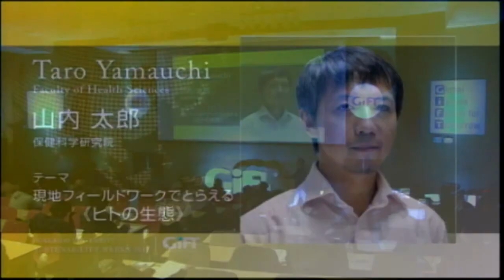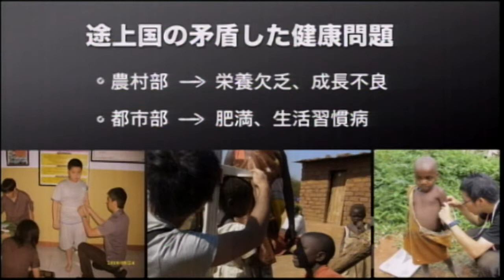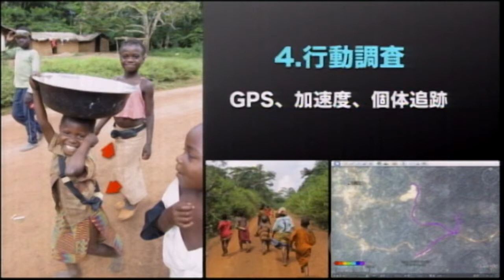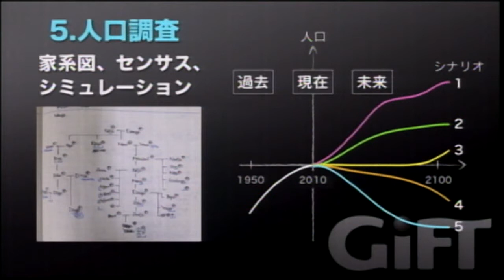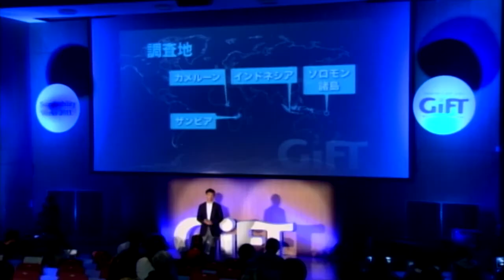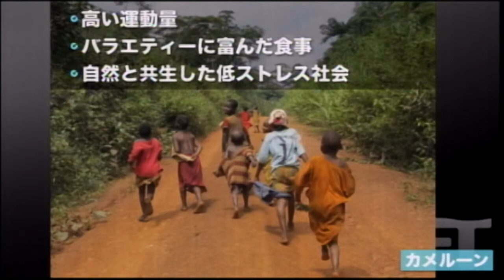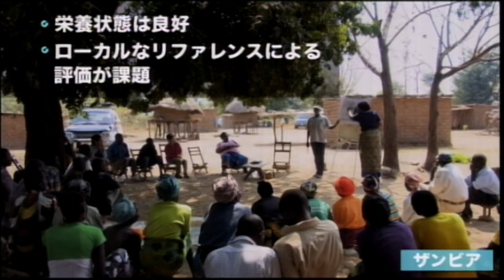GiFT 2011 "Human Ecology Viewed through Fieldwork"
Speaker: Taro Yamauchi / Faculty of Health Sciences, Hokkaido University
Category: Health Science, Social Science

Our investigation on the nutrition and health of people who live traditional lifestyles revealed that some individuals with a small physique who appear undernourished have in fact adapted to their living environments and live in good health. On the other hand, urban areas in developing countries see the same health issues as developed nations, such as obesity. Based on the results of our field surveys on nutrition, exercise and behavior, this session will focus on the factors that support healthy lifestyles.